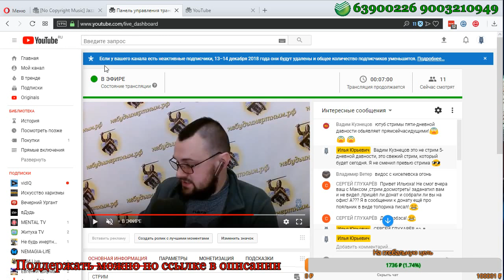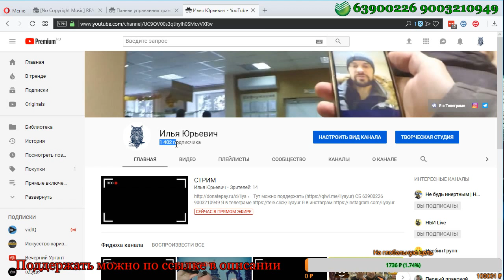YouTube УДАЛЯЕТ подписчиков и это классно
Это эпизод из воскресного стрима от 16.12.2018. Помимо этой темы также обсуждались и другие, например журналистика и удостоверение СМИ.

===ДИСКЛЕЙМЕР===
Следует также отметить, что всё сказанное в ролике является ни чем иным, как личное мнение автора. Позиция автора может не совпадать и/или идти вразрез с позицией данного канала, проекта "Не будь инертным" и/или "НБИ". Администрация канала (сайта, страницы) не может проверить достоверность всей размещаемой информации, что необходимо учитывать при ознакомлении и размещении своих комментариев.
Видео не содержит призывов, оскорблений или попытки унизить честь и достоинство, ущемления прав и свобод гражданина и человека.
Ролик - частное мнениие, оценочное суждение и видение ситуации автором.